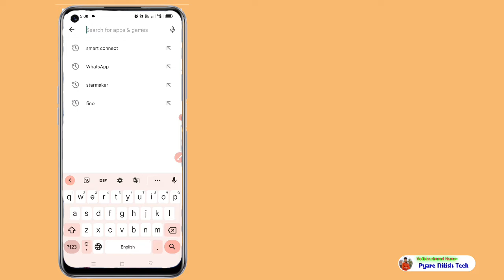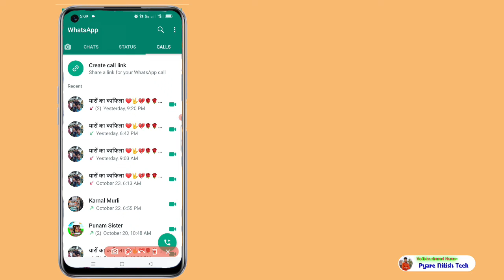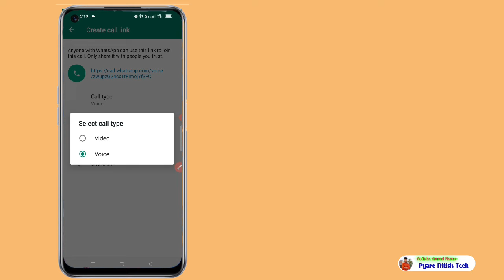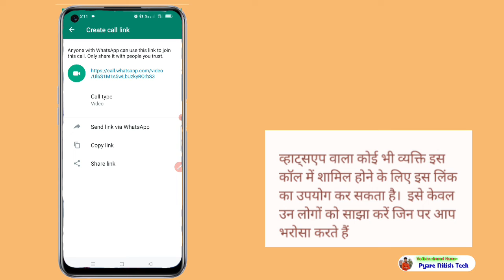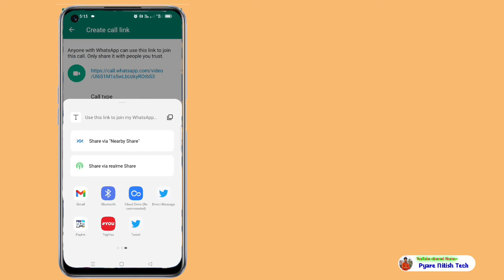whatsapp new update create call link |WhatsApp create call link kya hai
whatsapp create call link |
create call link whatsapp |
whatsapp create call link kaise delete kare |create call link whatsapp kaise hataye |
create call link |
whatsapp create call link kaise hataye |
 how to delete whatsapp create call link |whatsapp create call link kya hai |
create call link whatsapp delete |
whatsapp new update create call link |create call link on whatsapp |
how to use create call link on whatsapp |create call link kya hai |